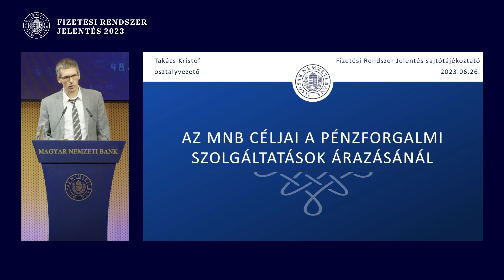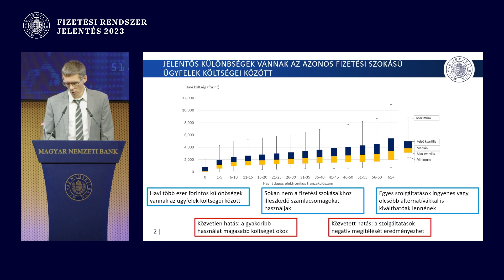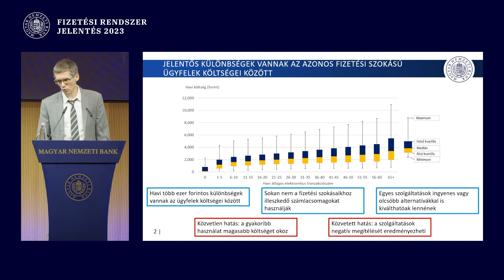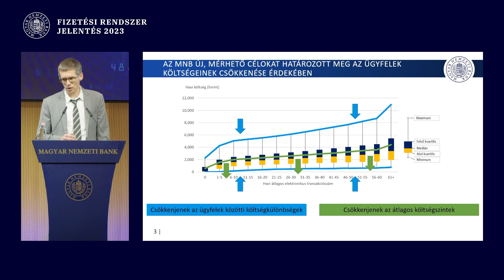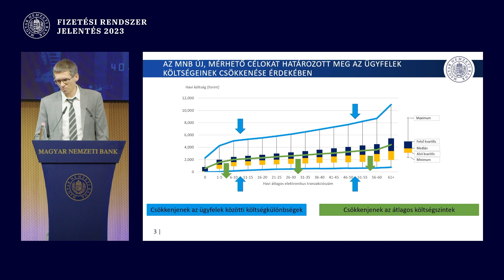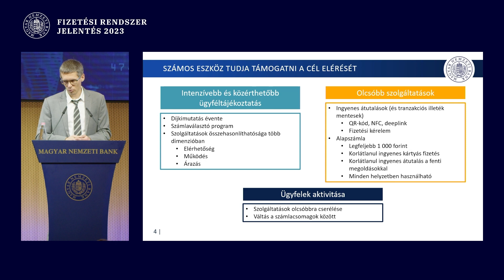Az MNB céljai a pénzforgalmi szolgáltatások árazásánál: Takács Kristóf, osztályvezető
A pénzforgalmi szolgáltatások árazása kiemelten fontos terület a hazai pénzforgalomban, mert jelentős hatással lehet az elektronikus fizetési megoldások használatára. Takács Kristóf osztályvezető előadásában bemutatja a pénzforgalmi szolgáltatások árazása kapcsán azonosított főbb információkat, valamint az MNB pénzforgalmi árazásra vonatkozó céljait, azaz hogy csökkenjenek az ügyfelek közötti költségkülönbségek és csökkenjen az átlagos költségszint.